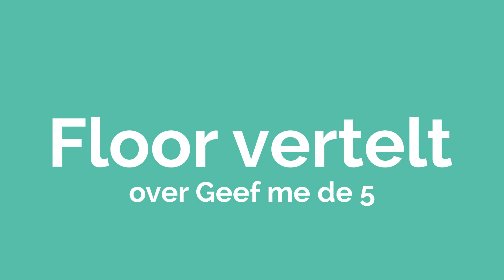Foute koppelingen bij autisme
Ga bij foute koppelingen niet in discussie, maar geef uitleg op feiten.